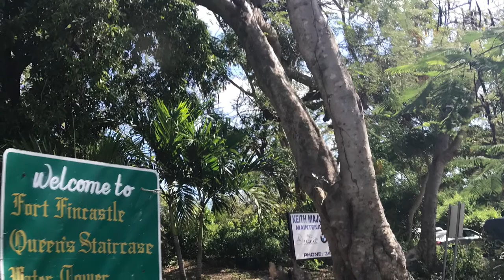Carnival elation- feb 2018 from Jacksonville, FL